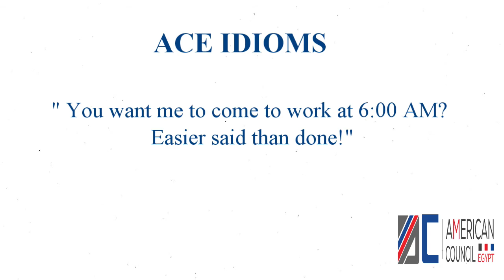Easier said than done